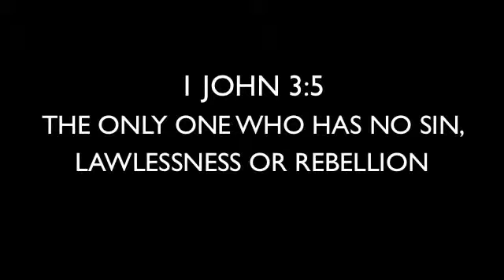LOSING THE TENDENCY TO SIN 2C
In "Losing Your Tendency To Sin 2," we learn the strategy of the enemy and the ultimate antidote from the Lord. This is an inspiring and enlightening message sure to revive your spirit and propel you to overcome sin and death.

Psalm 68:6 THE ENEMY LEADS YOU TO REBELLION AND THE PARCHED LANDS
6 God places the solitary in families and gives the desolate a home in which to dwell; He leads the prisoners out to prosperity; but the rebellious dwell in a parched land.

Psalm 46:4-5 DWELLING BY THE RIVER OF GOD WHERE YOU BELONG
4 There is a river whose streams shall make glad the city of God, the holy place of the tabernacles of the Most High.
5 God is in the midst of her, she shall not be moved; God will help her right early [at the dawn of the morning].

1 John 3:5 THE SINLESS ONE WITHOUT LAWLESSNESS AND REBELLION
5 You know that He appeared in visible form and became Man to take away [upon Himself] sins, and in Him there is no sin [[a]essentially and forever].

John 5:30 THE ATTITUDE OF A SINLESS ONE
30 I am able to do nothing from Myself [independently, of My own accord—but only as I am taught by God and as I get His orders]. Even as I hear, I judge [I decide as I am bidden to decide. As the voice comes to Me, so I give a decision], and My judgment is right (just, righteous), because I do not seek or consult My own will [I have no desire to do what is pleasing to Myself, My own aim, My own purpose] but only the will and pleasure of the Father Who sent Me.